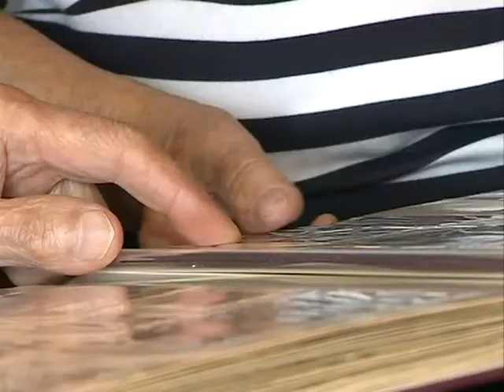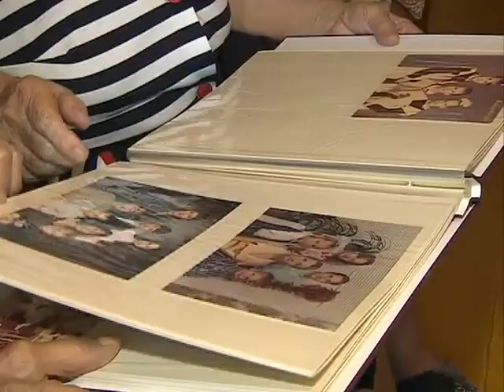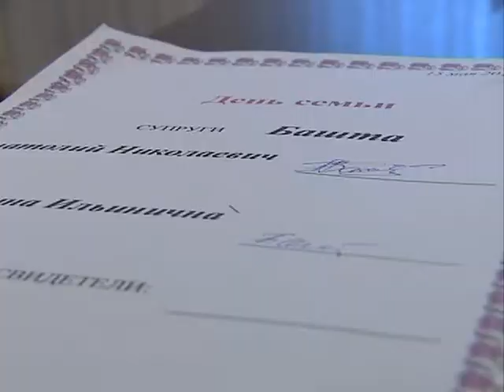Тема недели: семья